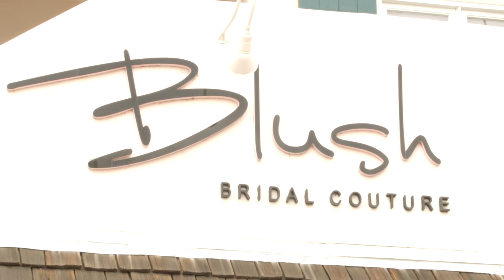Real Bride by Enzoani - Tips & Advice for your First Bridal Wedding Dress Appointment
What should you bring or wear to your wedding dress appointment? Which gown size should you order? What should you consider before taking the leap on saying "yes" to your dress?

Let Karly be the guide and walk you through all the do's, don'ts, tips, and tricks of the bridal appointment process that she's learned with over ten years of experience at Blush Bridal Couture.

Enzoani Brand Ambassador: Karly Komoroske

Bridal Boutique: Blush Bridal Couture (Tustin, CA)
Owner: Amy Kretschmer
Manager: Karly Komoroske